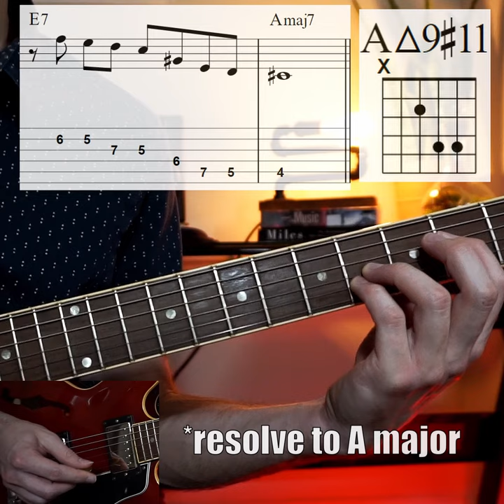EXOTIC Guitar MODE?! - Mixolydian b2 b6 (Phrygian Dominant)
Here's a quick lesson showing you how to use the 5th mode of the Harmonic Minor scale - the Mixolydian b2 b6 scale.  In this short video, I demonstrate how you can use this mode to play over a V7 chord that resolves to it's I chord.

-My Gear-
Audio Interface
Guitar Strings
Guitar Picks